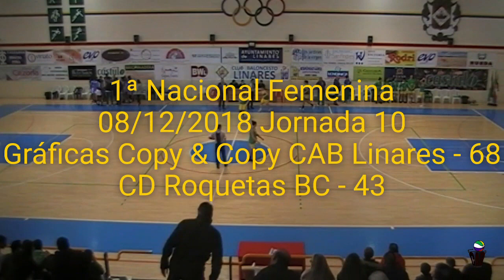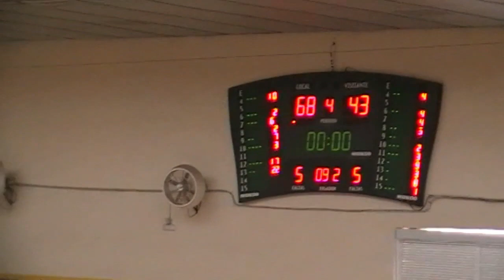08 12 18 GRAFICAS COPY&COPY CAB LINARES CD ROQUETAS BC